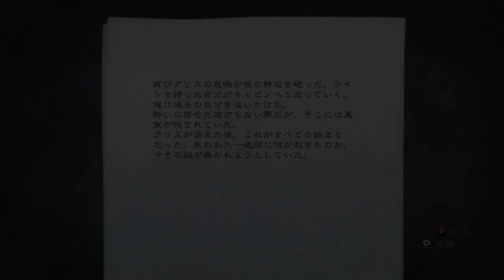【洋ホラーゲーム Ep.⑳】アランウェイク 実況プレー (密造酒を飲んで・・・)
英語で密造酒(自家製酒)はMoonshine。

たいてい、無色透明でとんでもないアルコール度数のことが多い(;'∀')
私が飲んだのは78％だった・・・のどが焼けてしまうw